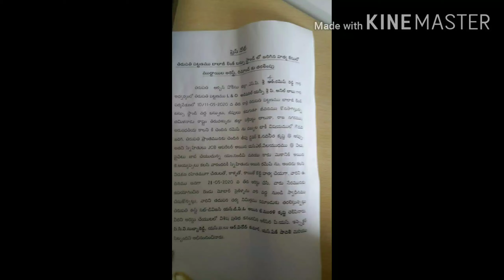తిరుపతి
తిరుపతి అర్బాన్ పోలీస్ జిల్లా ఎస్ పి ఆర్ రమేష్